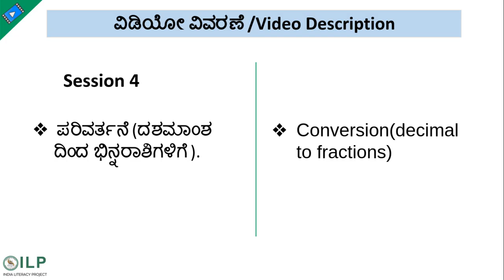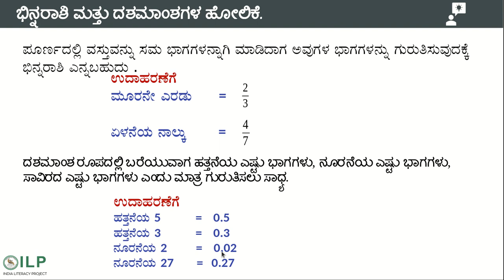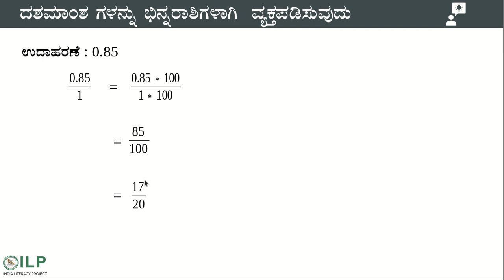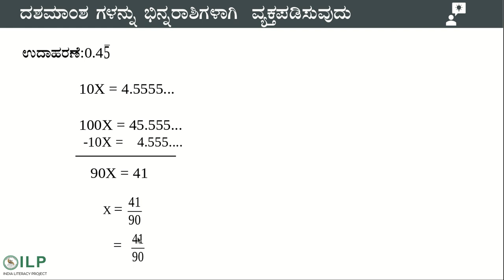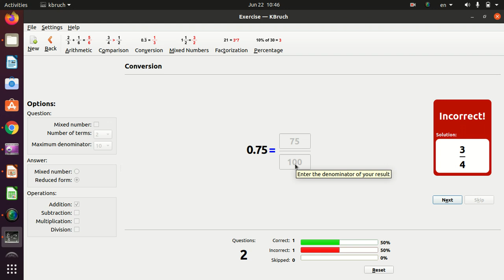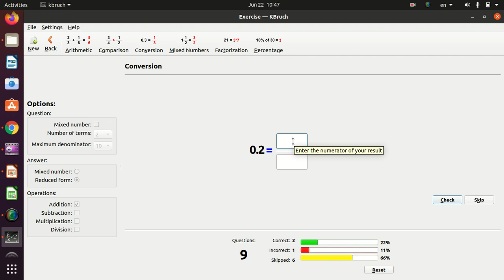KBruch_Session 4_(ಕೆಬ್ರುಕ್)